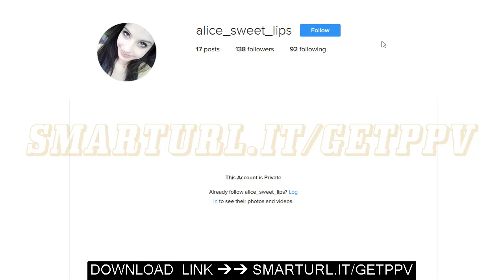📱 How To Access Private Instagram Profile